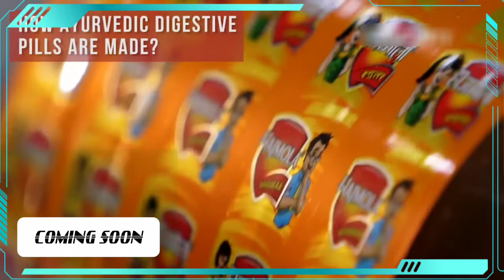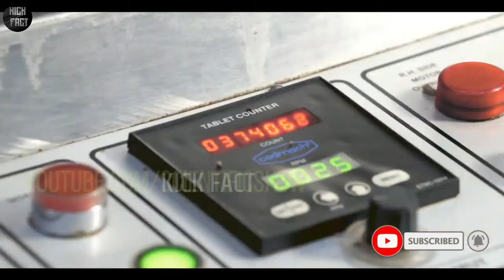देखिए हाजमोला कैसे बनता है | Hajmola Kaise Banta Hai | How Hajmola is Made in Factory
देखिए हाजमोला कैसे बनता है | Hajmola Kaise Banta Hai | How Hajmola is Made in Factory | Kick Fact

🗣️ Doston aaj ki is video mein main aapko dikhaunga ki factory Mein Hajmola Kaise banta hai
Today's video we will show you how Hajmola is made in factory

Hajmola Kaise banta hai
How it's made hajmola
Hajmola kisse banta hai
Hajmola making process
How Hajmola magnet is made
Factory Mein Hajmola Kaise banta hai
hajmola
dabur hajmola
hajmola anardana
hajmola chatcola
dabur hajmola price
hajmola pudina
Hajmola ki factory
हाजमोला कैसे बनता है
Hajmola kis chij se Banta Hai
Hajmola making factory
Hajmola making machine
Hajmola making
Hajmola manufacturing process
How Hajmola made